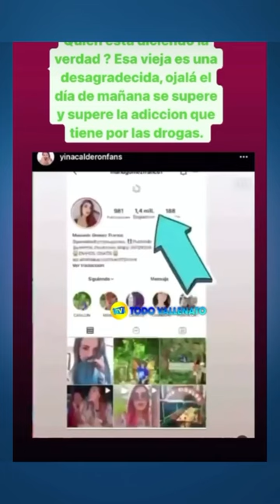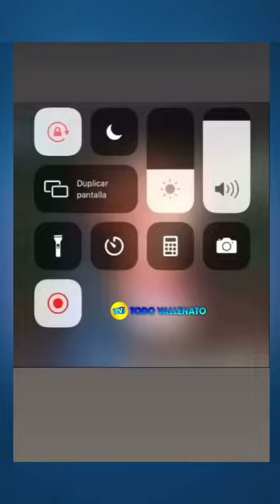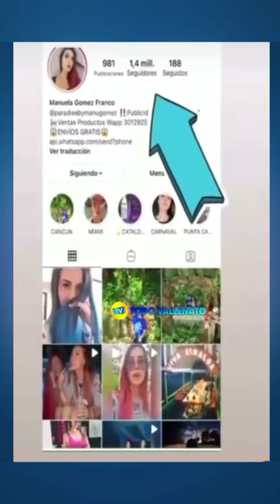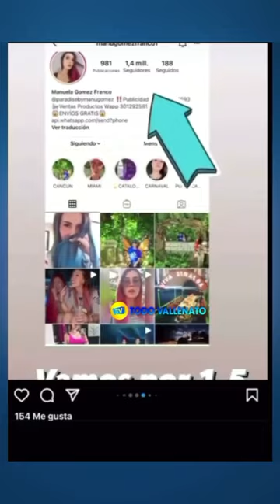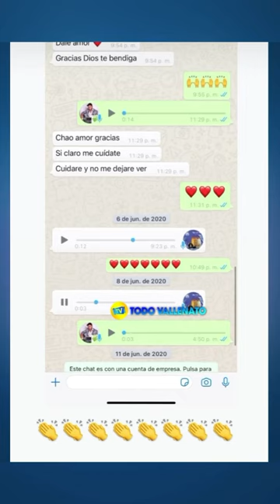Manuela malagradecida! familia de yina Calderón la defendió públicamente y con pruebas. 😲😱🔥